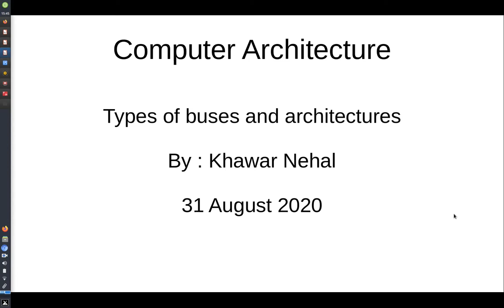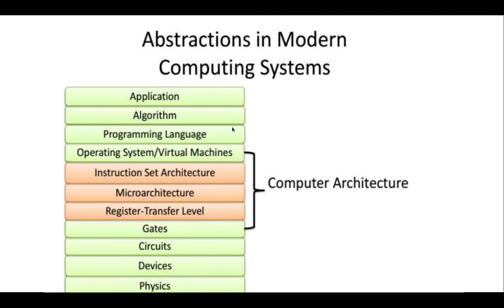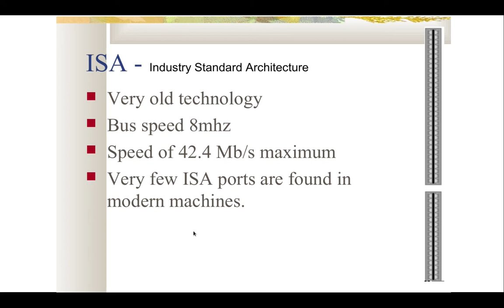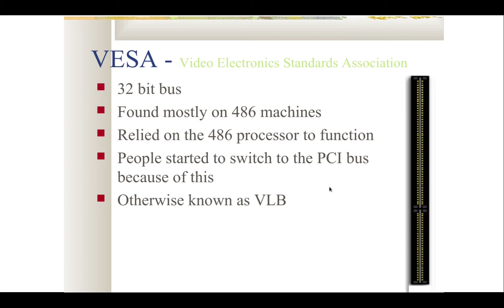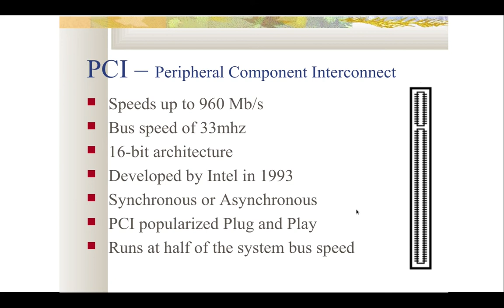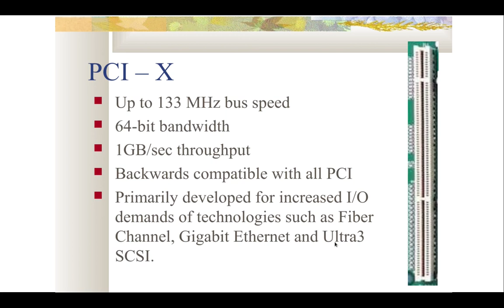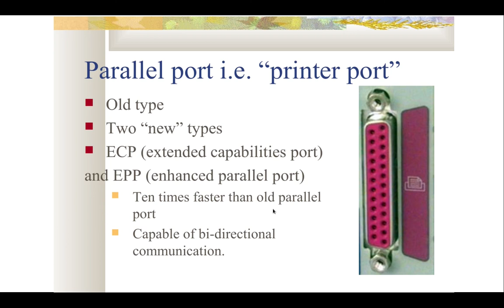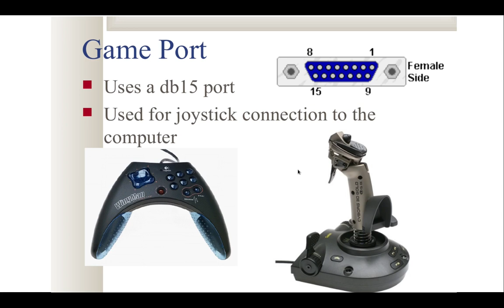Basic Architectures slides 1 to 16 Some buses and ports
Computer Architecture.
Basic Architectures Slides 1 to 16